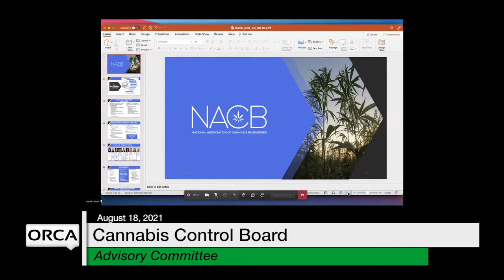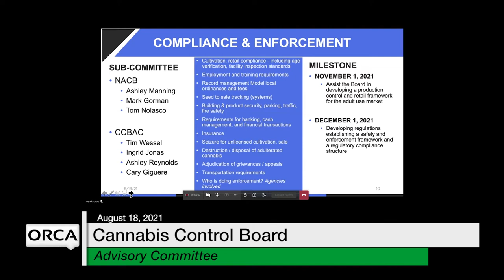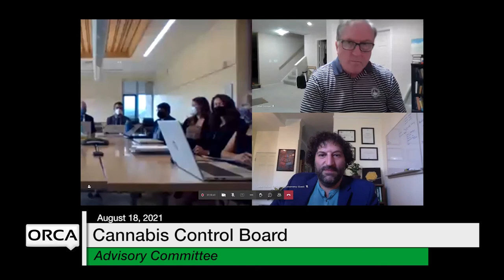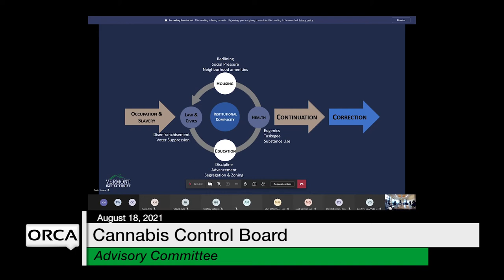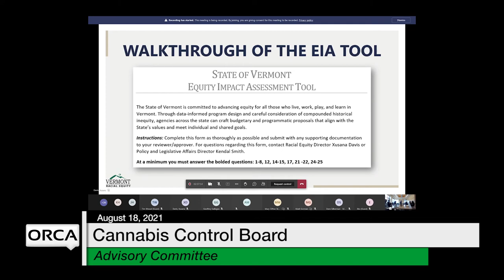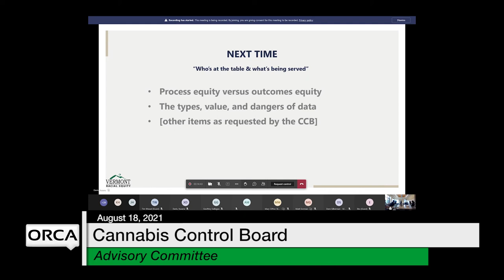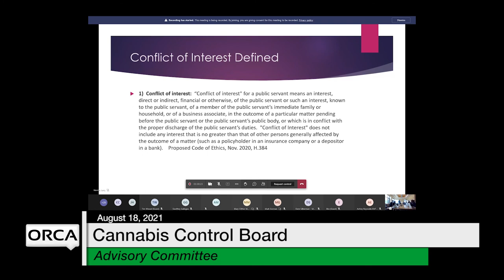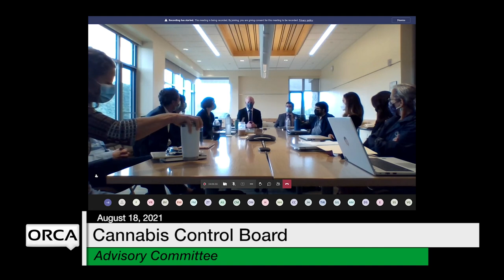Cannabis Control Board - Advisory Committee August 18, 2021 [CCB]